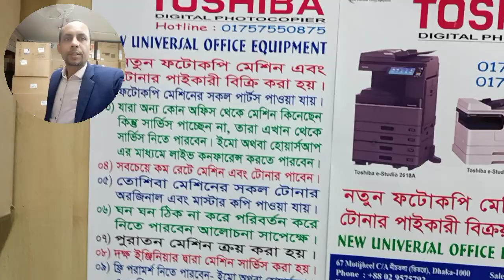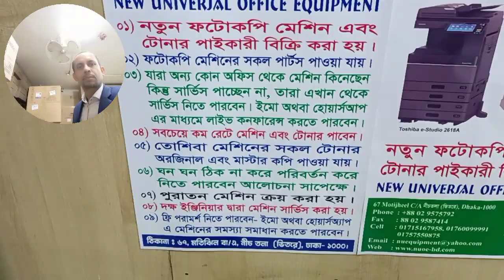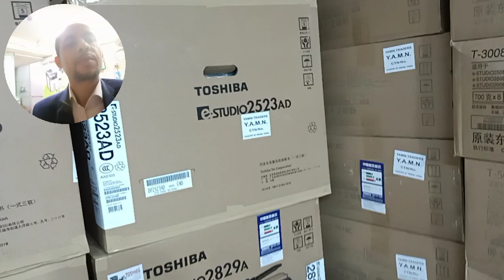Toshiba Copier Sales & Service Center - New Universal office equipment Wholesale office 01757550875